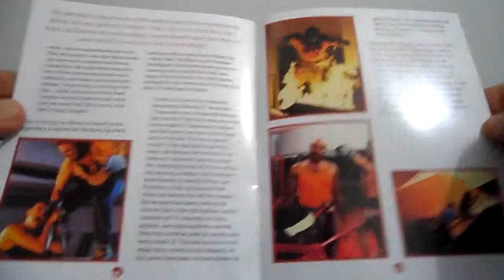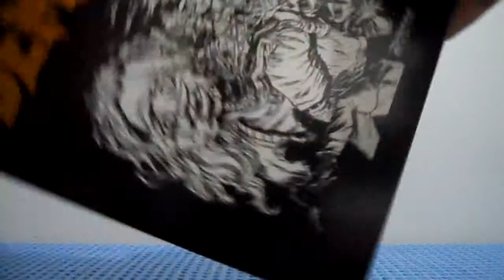Demons 1 & 2 Steelbook Limited Edition Blu-ray 1985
Steelbook Demons do Reino Unido.

Demons 1 & 2 Steelbook [Limited Edition] [Blu-ray] [1985]  UK